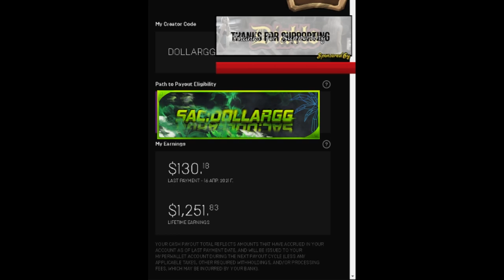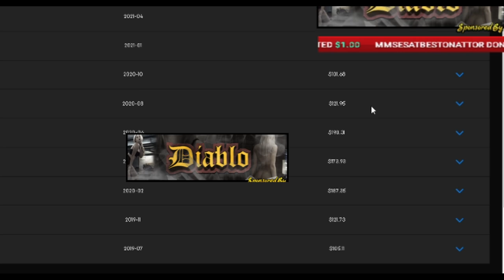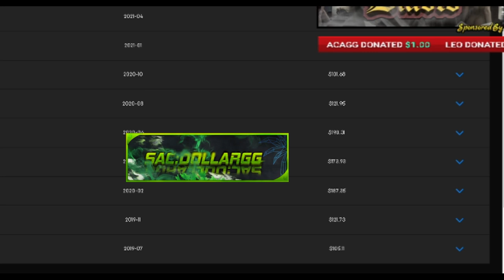Kako Zaraditi Pare Na Internetu ? (Zaradio sam 1479$ ONLINE Igrajuci Fortnite Igricu!) 💵 Dollar Tips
Za sve je potrebno mnogo vise nego sto izgleda na pocetku. Isto tako pre pocetka ne mozete znati hoce li uspeti ili ne. Ako odlucite da uspete , hocete.

💲 Support A Creator Code ''Dollargg'' epic ambassador 👍

👍 Gift Od mene ? Pogledajte video :)

👍 Pravila strima i chata
- Moderatori ne smete psovati u chatu ( Ako drugi to uradi ide upozorenje pa mute )
- Ne smete banati ljude koje mrzite na ulici. ( Chat i ulica nije isto )
- Ako slucajno banate nekog , unbanajte i izvinite se.
- Svi moderatori mogu zatraziti reklamu.

(Najcesca pitanja)
!freegift
!nick
!pc
!koraci
💲 GG-MMS CLAN

💰LEPI💰 900$
💰 ZVEZDA💰 609$
💰THOMA💰 371$
💰BrateX💰260$
💰 Skegro67💰
💰ZIZO💰 180$
💰lukavarga💰 132$
💰BATA007💰 109$
💰TheChuka💰 80$
💰Kokalo💰 69$
💰 MMS Petrus 💰 60$
💰RrScorpion💰 61$
💰gllance💰 60$
💰Emanuel💰 55$
💰djolejedi💰 35$